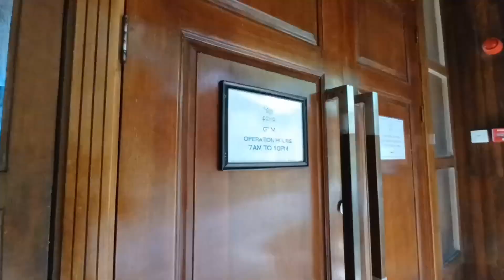Bunga Raya Island Resort - Gaya Island | Things To Do In Sabah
Things to do and Perfect staycation in Bunga Raya Island Resort, Sabah.

Take 20 minutes ferry ride from Jesselton Point Ferry Terminal Kota Kinabalu.
When arrive friendly staff warm welcome and that is a buggy ride from pier to the resort.
Fun and humour resort brief by the resort manager, welcome drink are provide during arrival.
We choose  forest superior room with ample spacious room, many activities to do such as kayaking, Snorkeling and etc.

Charters:
0:00 - Intro
0:15 - Welcome to Bunga Raya Rainforest Resort
1:39 - Room Tour
2:40 - Jungle Trekking
3:02 - Canopy Walk
3:39 - Gym Room Tour
3:57 - Pool & Beach